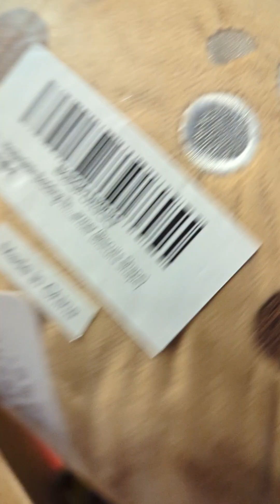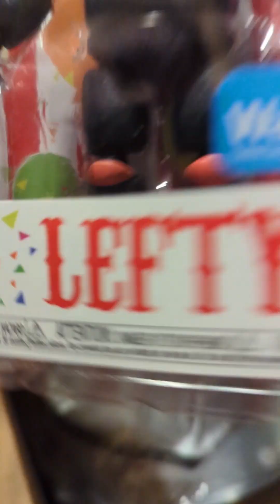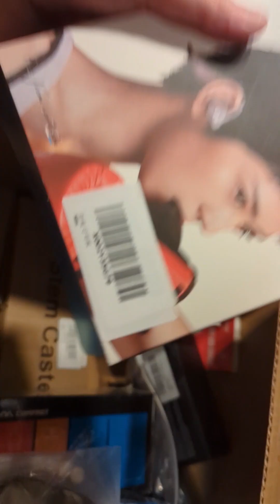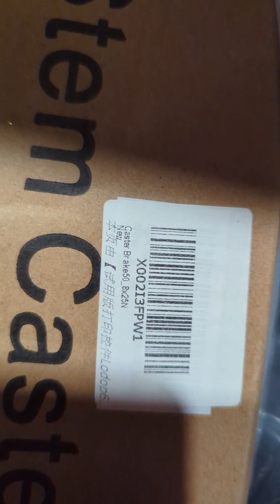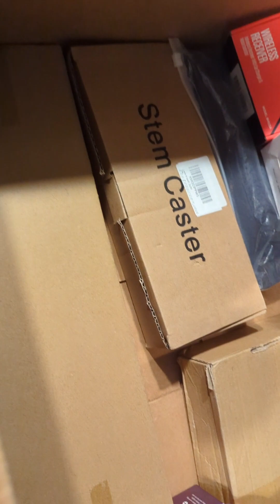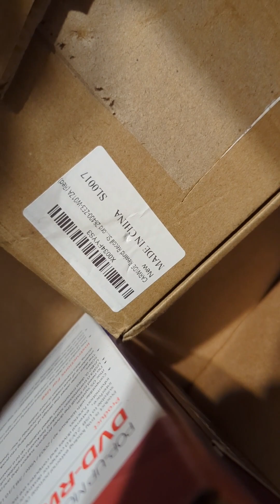Mystery Box #5 : Reseller Unboxing!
come see what I unbox in this reseller Unboxing video.